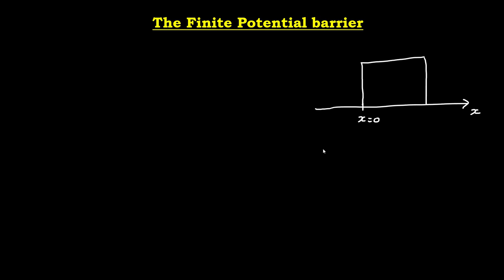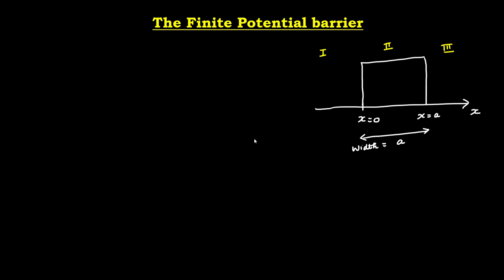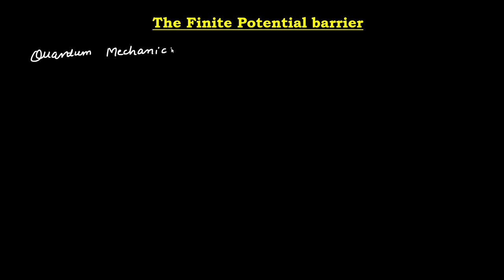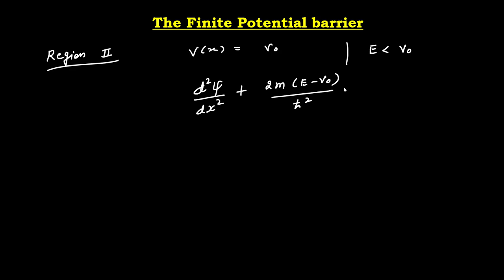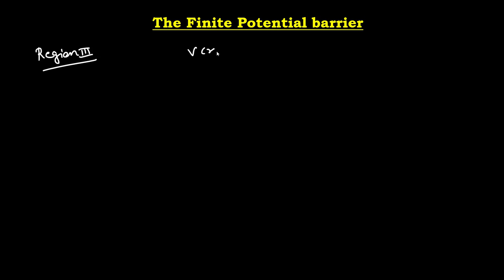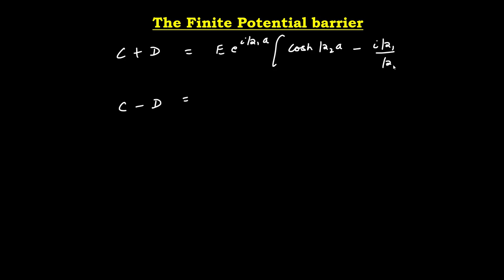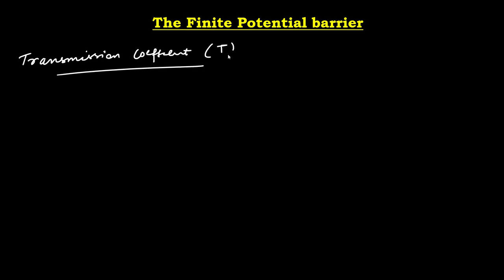The Finite potential barrier(Energy less than Step Height)|Quantum Mechanics |Sol. of Schrodinger Eq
In this lecture, we will learn about The Finite Step Potential (Energy less than Step Height).  The concepts are very much useful understanding the quantum mechanics.